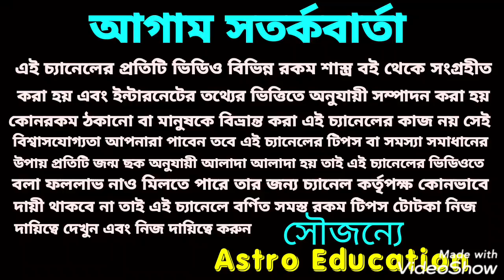এ 7 রাশি হারানো সাম্রাজ্য ফিরে পেতে চলেছে! সমসপ্তমযোগ!!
এই 7 টি রাশির হারানো সাম্রাজ্য ফিরে পেতে চলেছে এই বিষয় নিয়ে ভিডিওতে বিস্তারিত আলোচনা করা হয়েছে ধন্যবাদ!